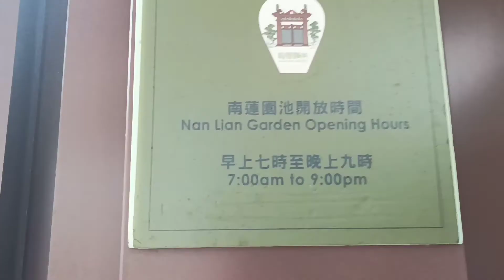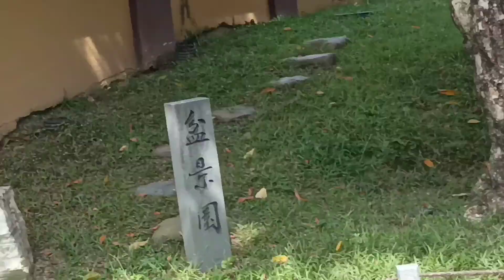STONE ROCK with Bonsai